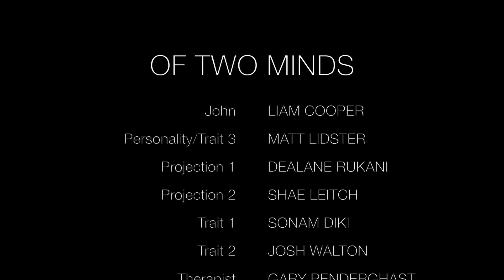OF TWO MINDS Short Film Science Fiction Heist HD (2014) WHAT Pictures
A short film college project about a guy who has to go into his own mind to find out his deep seeded problems.

Mind Heist - Zack Hemsey
Bad Dreams - Nine Leaves
The Calling - Zack Hemsey
Pain Is Not Enough - Nine Leaves
The Way - Zack Hemsey
Redemption - Zack Hemsey
Hans Zimmer & The Magnificent Six - I'm Goblin